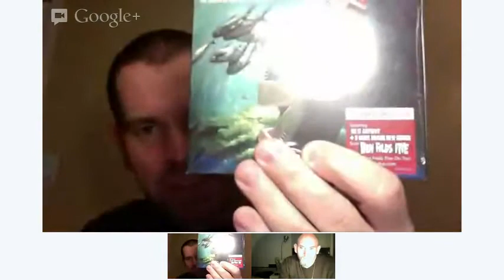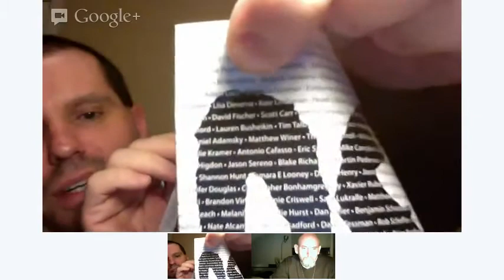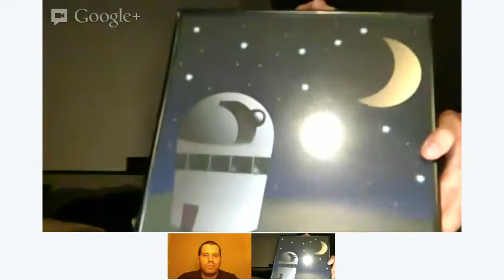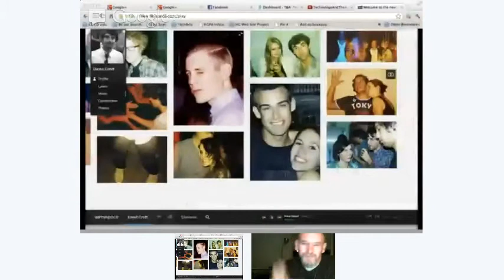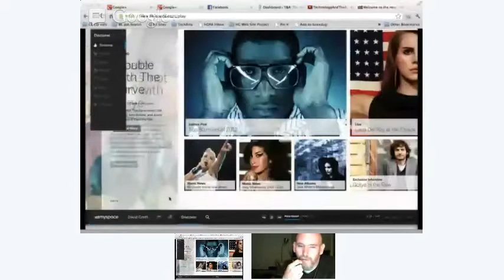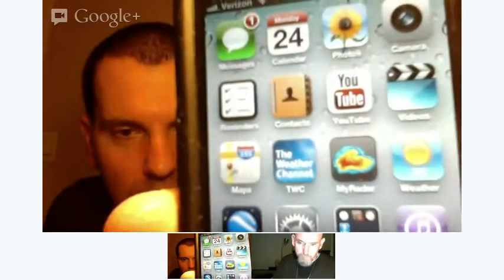Technology and the Arts 2.0 - Ep. 5 (9.24.2012)